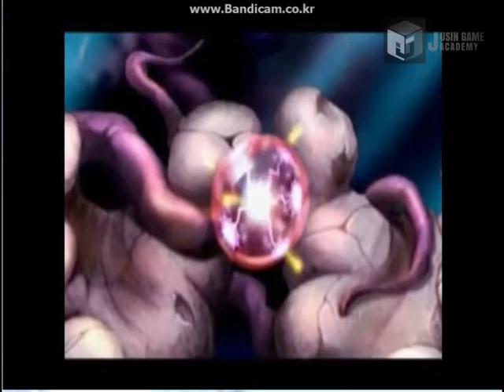[레이맨 모작] 쥬신게임아카데미개발학원 게임프로그래밍 3개월 차 API 개인시연회 64기 구제헌 학생작품_클라이언트